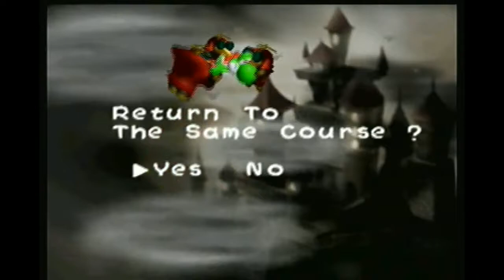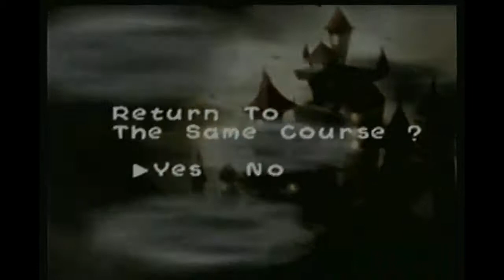Let's Play Yoshi's Story 5-4 Shy Guy's Ship [Pt22]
Does poor skill lead to comedy? Maybe we'll find out in this here video game video time on the internet online.